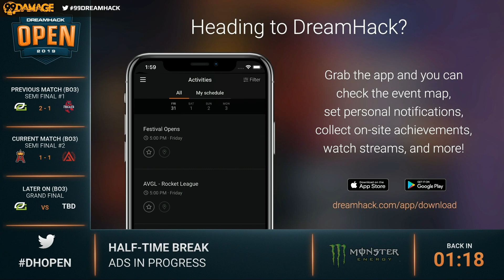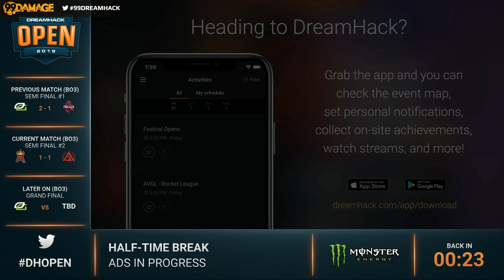Nuke / Map 3 | Aristocracy vs Ancient - DreamHack Open Summer 2019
» TeamSpeak: ts.99dmg.de